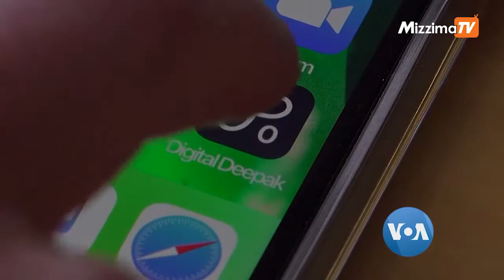နေရာတိုင်း ကိုယ်နဲ့မကွာ ခေါ်သွားလို့ရတဲ့ ပုံတူ ဒီဂျစ်တယ်ပုံရိပ်တု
ကိုယ့်ရဲ့ ပုံတူ၊ ကိုယ်သဘောကျတဲ့ သူရဲ့ ပုံတူကို ဒီဂျစ်တယ်ပုံရိပ်အဖြစ်နဲ့နေရာတိုင်းခေါ်သွားနိုင်တဲ့ နည်းပညာကို San Francisco အခြေစိုက် အမေရိကန်နည်းပညာကုမ္ပဏီတခုက တီထွင်လိုက်ပါတယ်။ ဒီလို ပုံစံတူ ပုံရိပ်တု ထုတ်တဲ့ နည်းပညာအကြောင်းကို AI ဉာဏ်ရည်တုနည်းပညာဖောင်ဒေးရှင်းက ရှင်းပြထားပါတယ်။ VOA သတင်းထောက် Matt Dibble ပေးပို့တဲ့သတင်းလွှာကို မအိသန့်စင်က ပြောပြပါမယ်။